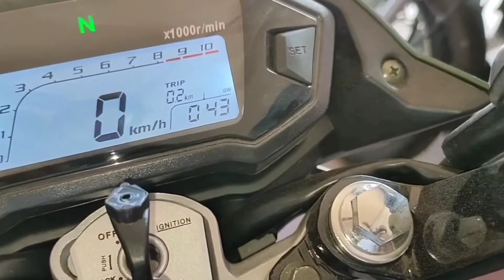Motor na Patirik Tirik at walng Magandang menor,Anung sira at paano magcheck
Na expirince nyo na ba sa motor niyo ang patirik tirik at walang menor na kung saan mapapaisip ka talaga kung anu ang sira nito..
Panuorin nio ang video na ito hanggang dulo para malaman ang tamang pag check nito